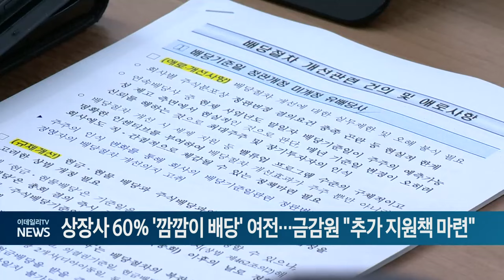상장사 60% '깜깜이 배당' 여전... 금감원 "추가 지원책 마련" (20240603)